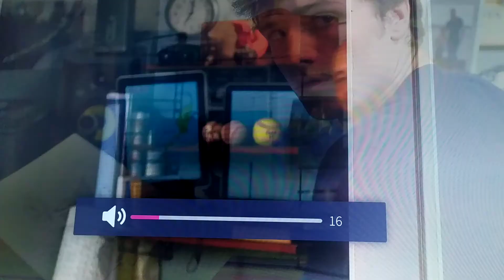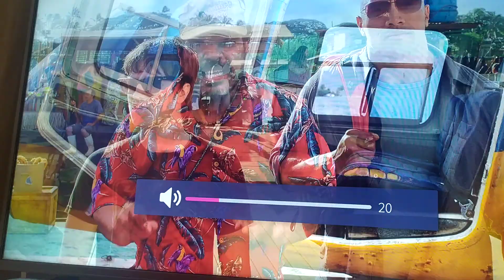Journey 2: The mysterious Island Hello again